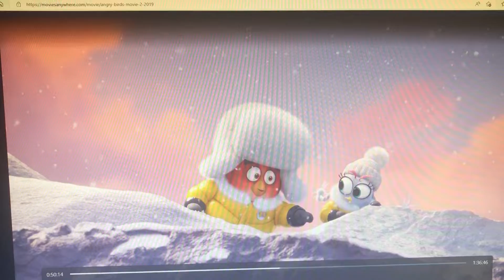The Angry Birds Movie 2: Red and Silver Flying